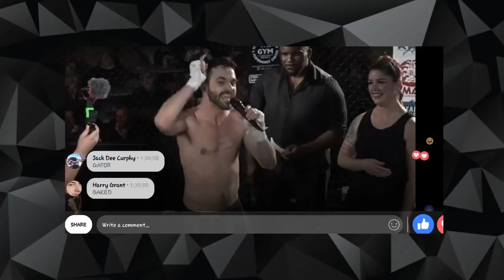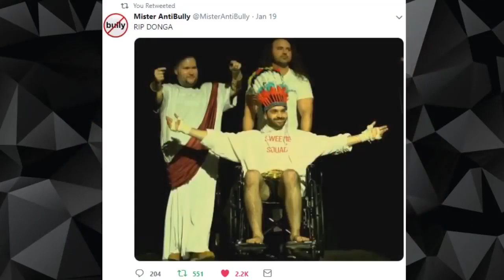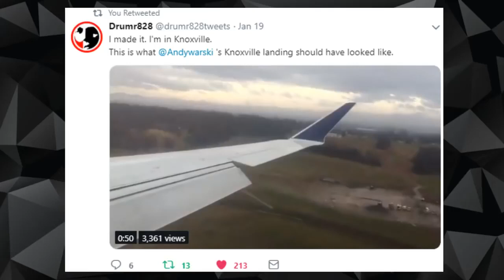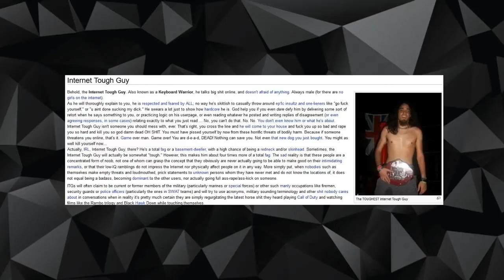Warski Live - Mister Metokur on Andy Warski Stream [2019-01-22]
By: Mister Metokur , Andy Warski
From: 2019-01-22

My Poast account:
poa.st/@Crt